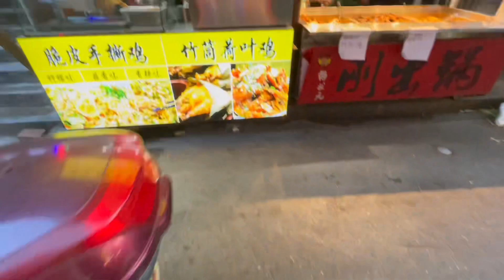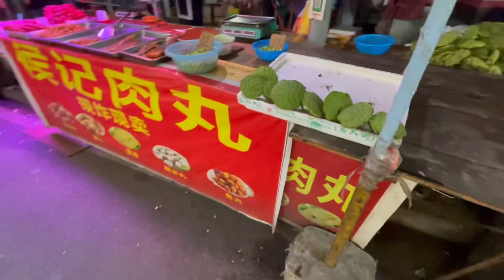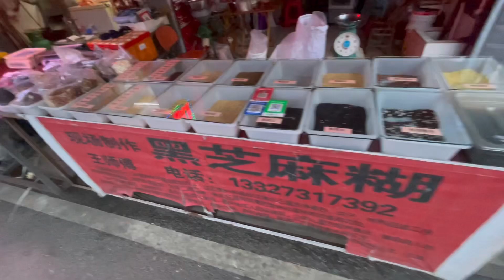Walking around in the market in Changsha